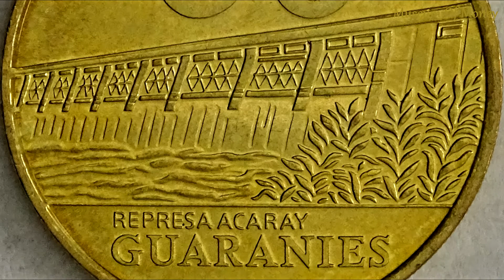Paraguay 50 Guaranies 1998 Coin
This is a 50 Guaranies coin from Paraguay and was minted for 1998. I zoomed in on the coin to show the great detail of it. Thank you and have a great day from Museum Of Money.